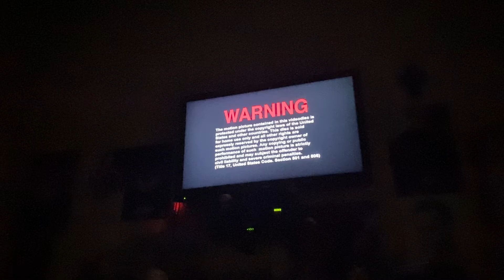Opening to Martin: The Complete Fourth Season 2008 DVD (Disc 3) (2013 repackaged)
1. Warning screen
2. HBO Video logo
3. DVD menu